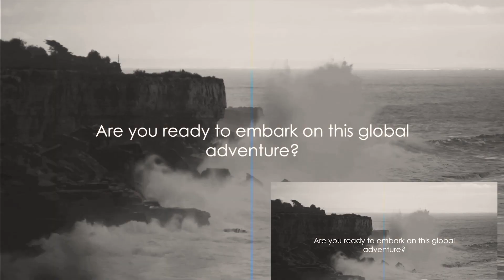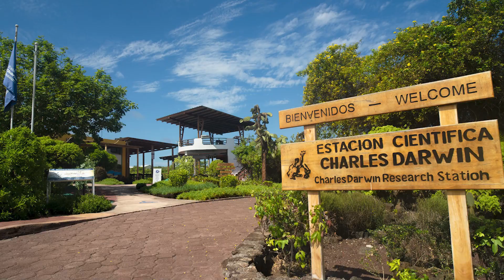GREATEST WONDERS OF THE WORLD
In this video we explored 10 of the greatest natural wonders of the world. Enjoy!